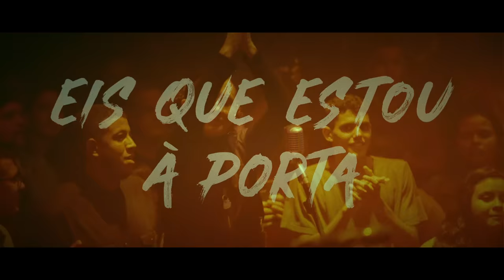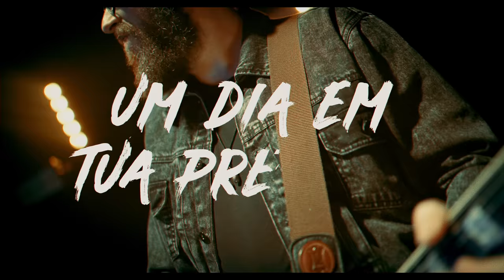Fernandinho | Álbum Único Completo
00:00 - Eis Que Estou à Porta
05:17 - Um Dia Em Tua Presença
09:54 - Os Que Confiam
15:28 - Moisés
20:28 - Jeová
26:46 - Não Há Outro Como Tu
32:30 - Único
39:27 - A Quem Tenho Eu
46:39 - Brasa Viva
54:30 - Oh Profundidade
58:29 - Estou Procurando
01:05:28 - Pai Nosso
01:09:46 - Resiliência

Ficha Técnica:

Direção e Produção Musical: Fernandinho
Diretor de Vídeo:  Alex Passos
Co-produção Musical: Levi Miranda, Chrisanto Tinoco, Tiuzinho, Carlos Aprigio, Vinicius Figueiredo
Arranjos: Fernandinho, Levi Miranda, Chrisanto Tinoco, Tiuzinho, Carlos Aprigio, Vinicius Figueiredo
Guitarra: Tiuzinho
Baixo: Carlos Aprigio
Bateria: Vinicius Figueiredo
Teclados: Levi Miranda e Marcelo Borba
Programações : Levi Miranda
Violões: Chrisanto Tinoco
Edição de Músicas: Chrisanto Tinoco
Mixagem: Tiuzinho, Ainslie Grosser, Chris Lord
Masterização: Brendan Duffey
Masterização em Dobly Atmos: Brendan Duffey
Engenheiro de Gravação: Chrisanto Tinoco
Assistente de Gravação: Thiago Balbino e Terence Ferreira
Monitor: Thiago Balbino
P.A: Terence Ferreira
Direção Artística: Fernandinho e Paula
Direção Executiva: Felipe Vidal
Produção Executiva: Flávia Terra e Felipe Vidal
Assistente de Produção Executiva: Simone de Meira e Júlia Rabha
Produção Técnica: Felipe Vidal e Magayver
Assistente de Produção Técnica: Standley Sousa
Cenário: Marcelo Cenoart
Fotografias: César Júnior Molina e TKBMENDES
Produção de Vídeo: Pé De Goiaba
Edição de Vídeo: Marcelo Lopes
Lighting Design: Júlio Sunderhus e Heitor Wyatt
Branding: Agência JPIRES
Agregadora e Distribuidora: The Orchard